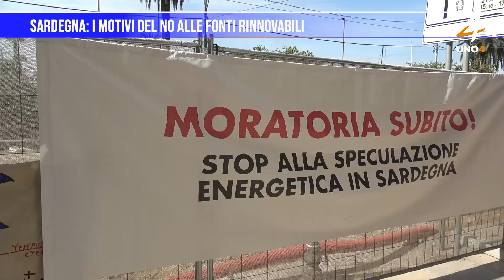Sardegna: i motivi del no alle fonti rinnovabili